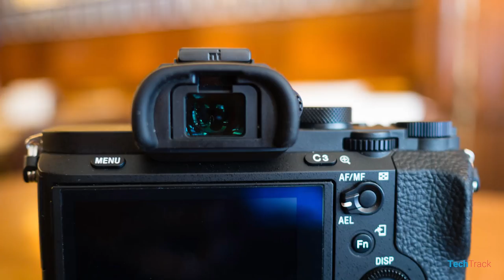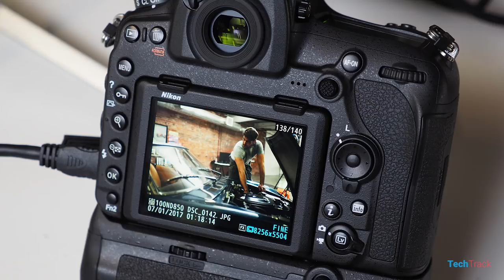How To Select A Digital Camera?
For a very long time, many of you guys asked me to do a video about How to select a good digital camera. This is a very complicated project. Most of the things would depend on your requirement and personal preference. But I decided to share what I know and I experienced.